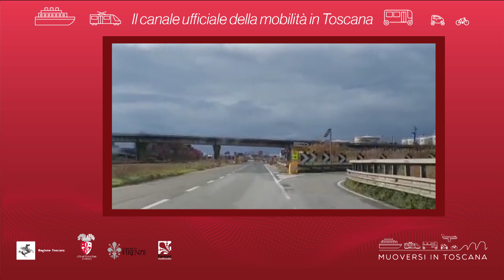Muoversi in Toscana - Edizione delle 11.30 del 22 gennaio 2020